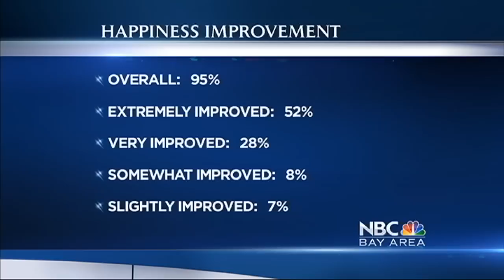Jeremy Bloom Interview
Brent Cannon interviews fellow Colorado Buff Jeremy Bloom about his Wish of a Lifetime foundation,